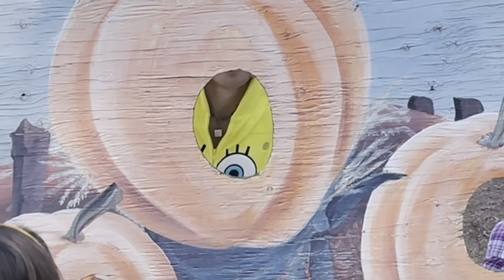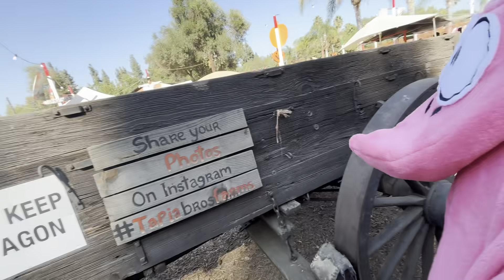PUMPKIN SHOPPING WITH JAKE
edited by em!